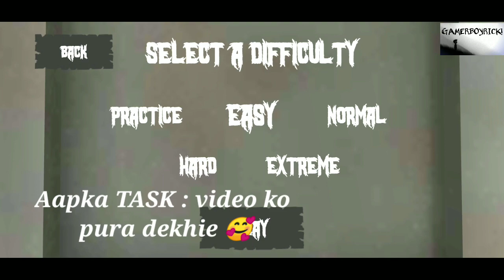Bura Evil officer 😭 Oggy ko Dara Diya - Evil officer full gameplay in Hindi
Evil officer bohut Bura hai usne Oggy ko daraya 😱

par phir BHI Uske Ghar se bhaag Gaye Oggy jack Bob lambu aur jhaplu :)

Evil officer full gameplay walkthrough
Hindi Gameplay
Oggy voice gameplay

So hello !!

and yes !, don't forget to drop a like , cause your likes motivates me to create more videos to entertain you .

And if you really want help us then please share this too :)

** Video mehnat se vanana hota hai so please support us **